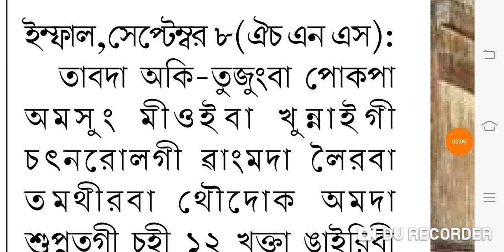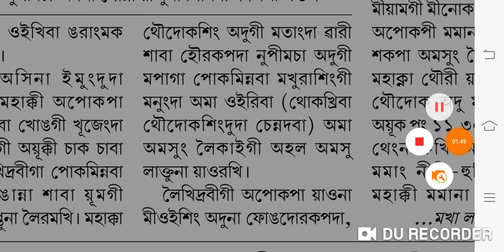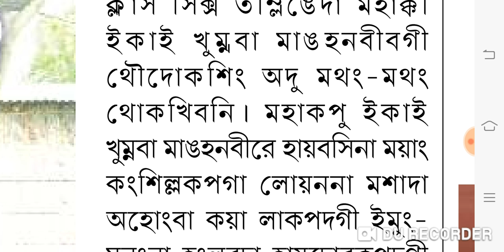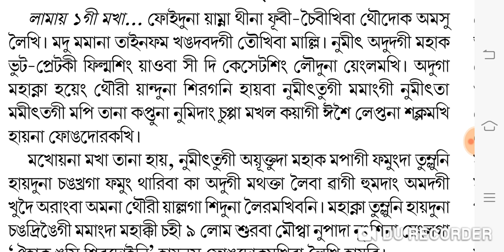Ejat manghanbikhrabi nupi macha ama mathanda siramle chahi 12 subada ngairi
Ejat manghanbikhrabi nupi macha ama mathanda siramle chahi 12 subada ngairi heiri